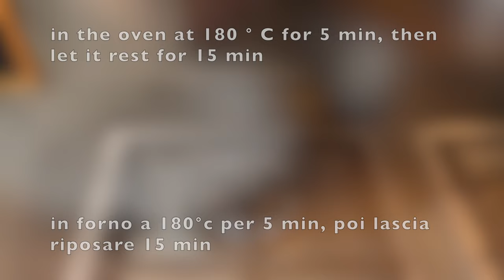Questa ricetta di melanzane alla pizzaiola crea DIPENDENZA!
Ciao a tutti! Oggi vi presento una ricetta facile, nuova e super gustosa! Melanzane alla Pizzaiola, sono una soluzione perfetta per pranzo e per cena! Bastano pochissimi semplici ingredienti per questa deliziosa ricetta. Chiunque la può preparare! Vi assicuro che la vostra famiglia adorerà queste Melanzane alla Pizzaiola! Vi consiglio di provare queste deliziose Melanzane e sono sicuro che vi piaceranno!
Buon appetito amici!

Ingredienti:
- 2 melanzane
- 1spicchio d'aglio
- mozzarella 250g
- basilico
- passata di pomodoro 300g
- sale e pepe
- olio d’oliva evo
- parmigiano

Cari Amici, se vi è piaciuto questo video, potrete contribuire a far crescere il canale:

Votate il video! 👍 - Io ne sarò molto felice e aiuterà lo sviluppo del canale.

SCRIVETE UN COMMENTO o fatemi una domanda sulla ricetta. Sarò contento di rispondervi.

📢 Potreste anche condividere questo video con i vostri amici sui social network per far sapere a loro quale sarà la vostra prossima ricetta.